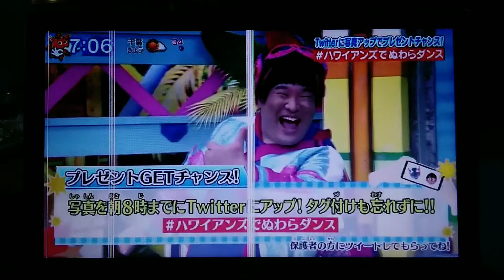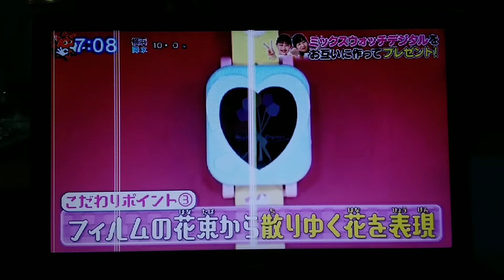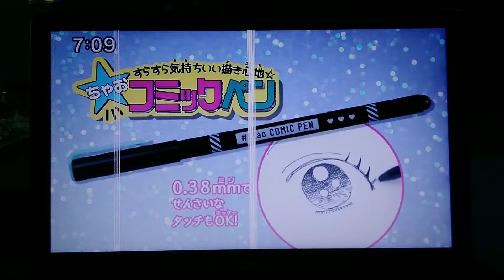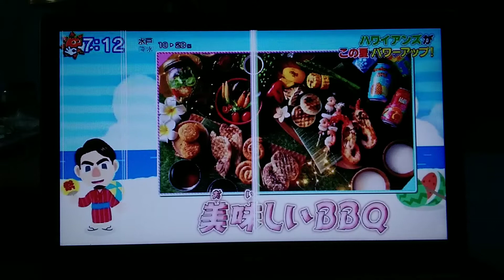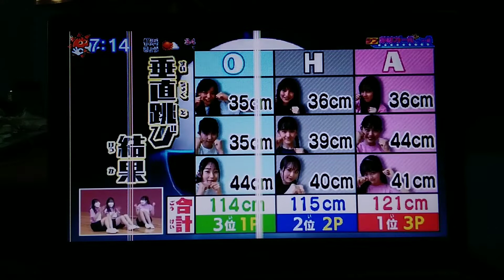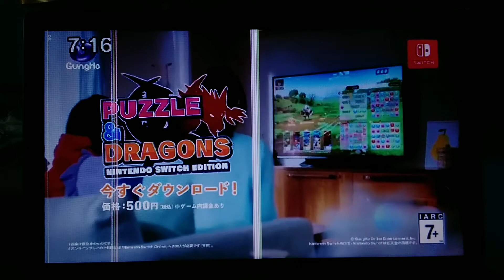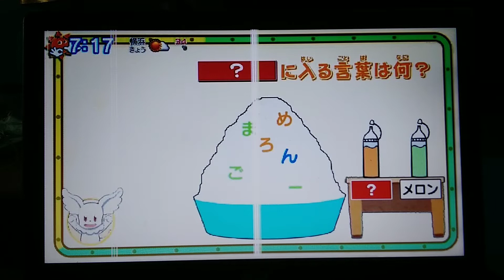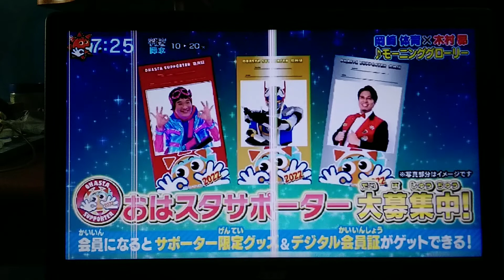Oha Suta World Tuesday 2022 08 09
Watch Oha Suta Word (Tuesday) in Japan! Starring Subaru Kimura, Ike Nwala, Yuki Sakurai a.k.a. Maki Kouta & "Mighty Kou Z", and Taiiku Okazaki, featuring special guest from previous Oha Suta.